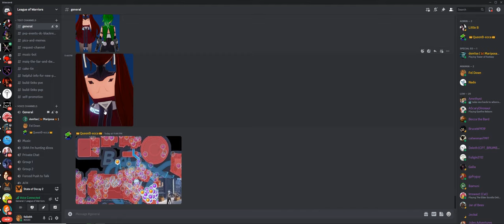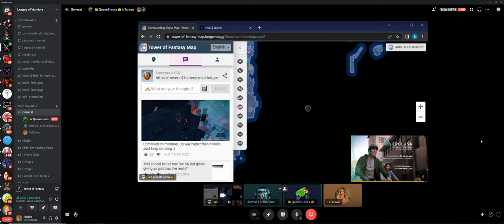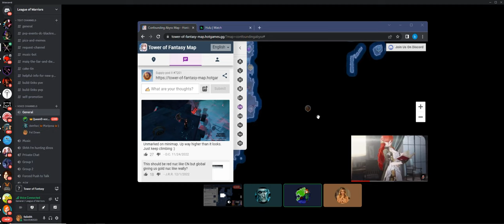TOF Bits - Good maths... Onions...